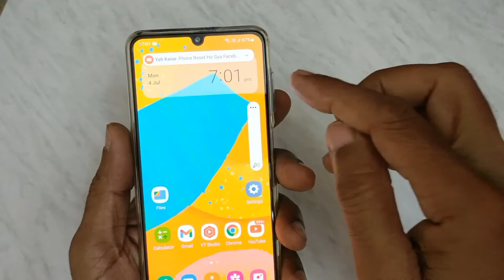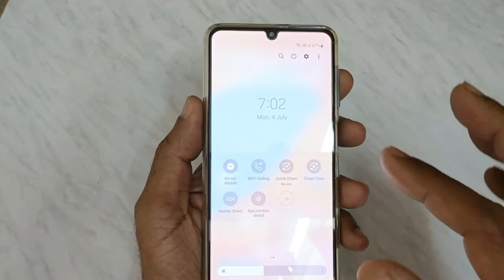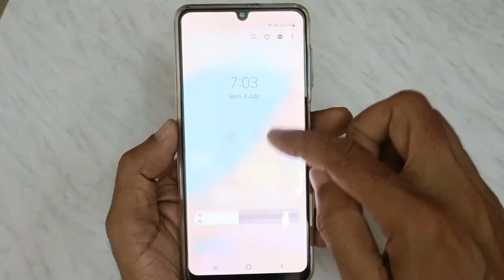How to turn off camera shutter button sound in samsung galaxy phones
In this video How to turn off camera shutter button sound in samsung galaxy phones